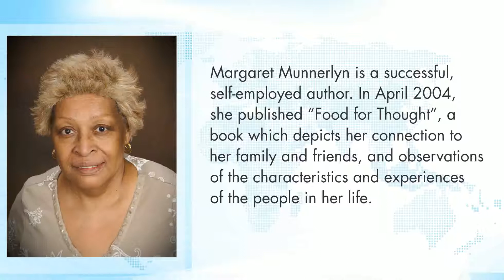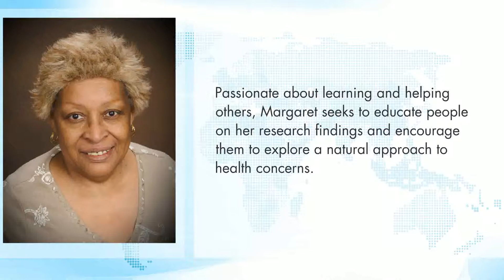Margaret Munnerlyn - Worldwide Who's Who